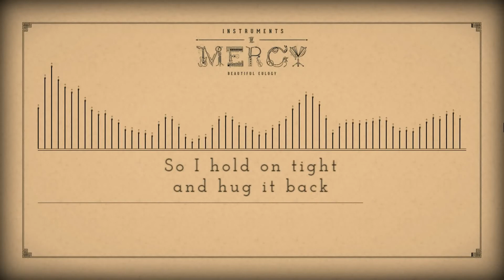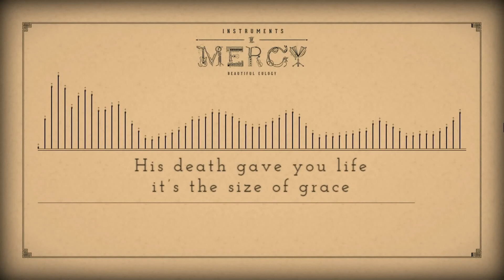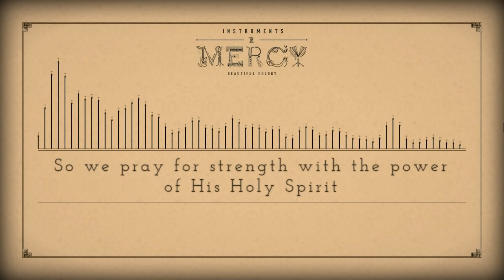Beautiful Eulogy - The Size of Grace (lyrics)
The Size of Grace
by Beautiful Eulogy

LYRICS

And for this I'm not fit for the task to craft words with
Adequate passion to match the, size of grace

Beyond anything I could grasp but it grabs hold of me
So I hold on tight and hug it back

Surrounded by grace that surpasses the past
Beyond anything we could hope for or ask

How can words describe the Word made flesh?
The best way to understand Him is to understand His death

What He set to accomplish and fulfilled with every step
He was sent from the Father, God's gift to the world

Gave His only Son to purchase sons and daughters
To make us one with the Son and one with the Father

Took upon Himself the condemnation we deserved
Resurrected after death and He promised to return

Filled us with the Spirit to seal our election
And protect us until the day that we share in His resurrection

The size of grace how great the size?
The gates of Heaven are open wide!

And people of all kind are welcome inside
Should have been denied but instead God replied

He said, "in your place my Son has died."
His death gave you life it's the size of grace

Innocent blood that was shed to erase
Every trace of sin for a chosen race

It's the great exchange, it's power to change
The Gospel, salvation for ALL who believe

All for His glory, overcoming our hatred and sin
with His divine love

The love of our God, gracious and kind
God became a man and suffered for mankind

The punishment for our sin, was poured out on Him
So we could be forgiven and forever live

Saved by grace the cost was not cheap
We can't add to it, His work is complete

The greatest gift we could ever receive
It's the Gospel, salvation for all who believe

So we pray for strength with the power of His Holy Spirit
So that Christ may dwell in our hearts through faith

That we would have the strength to comprehend
Together with all the saints

The height ...
depth ...
and length

The love of Christ that surpasses knowledge
Filled with the fullness of God